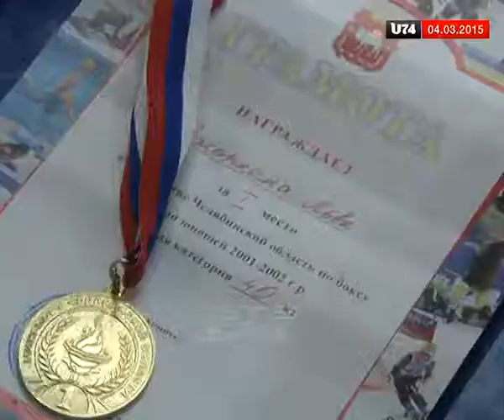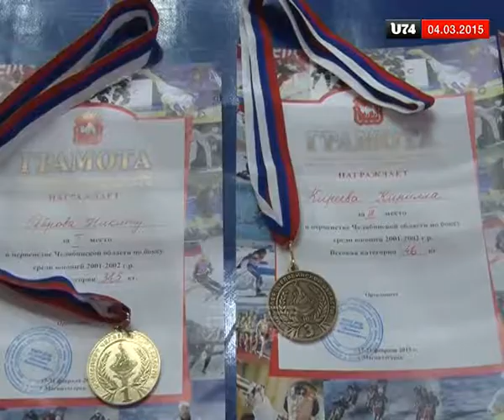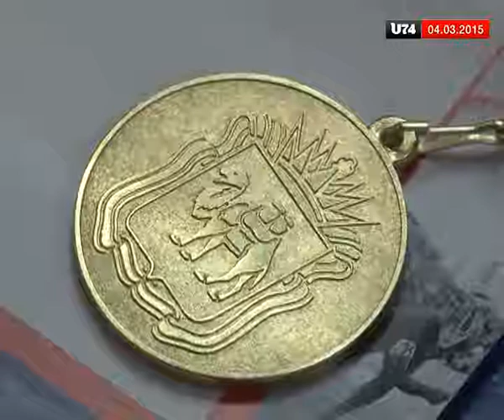Сразу восемь боксеров из Златоуста выступят на областных соревнованиях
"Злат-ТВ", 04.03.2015